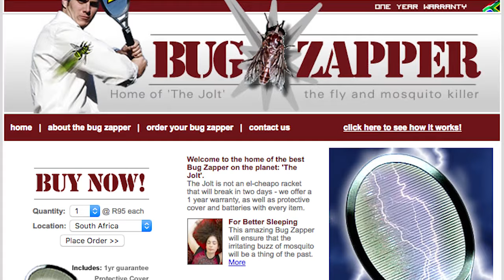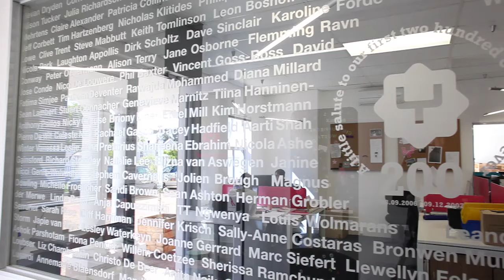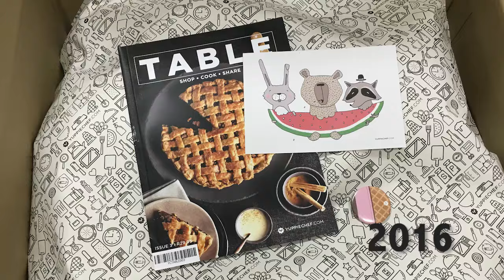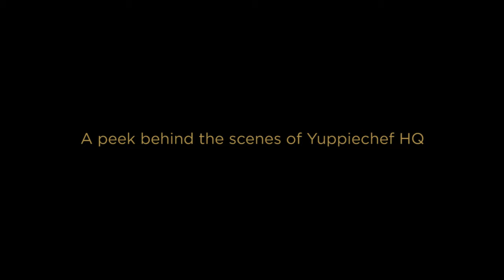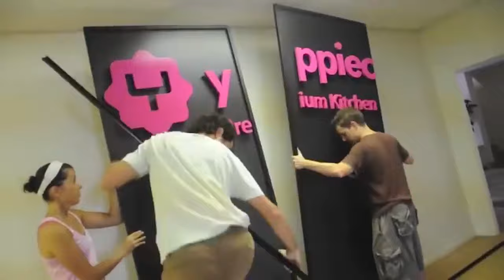Cheers to 10 years! - A lookback at the life of Yuppiechef.com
We've turned 10 years old, and we put together a little lookback on how we've found ourselves where we are today.

Andrew Smith and Shane Dryden tell the story of how Yuppiechef was born and some of the first steps they took while building this business.